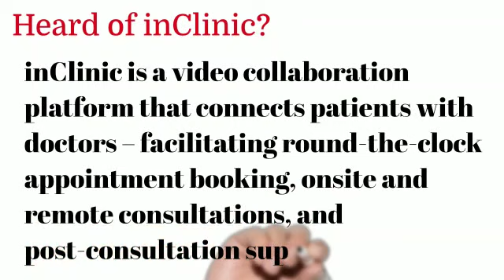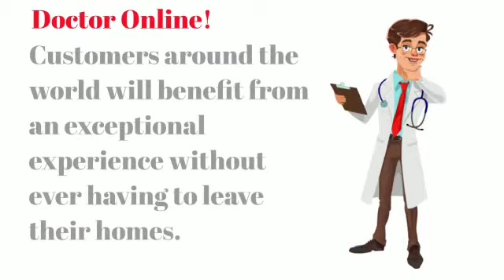People Link iClinic for the details availability in Tanzania email Partner